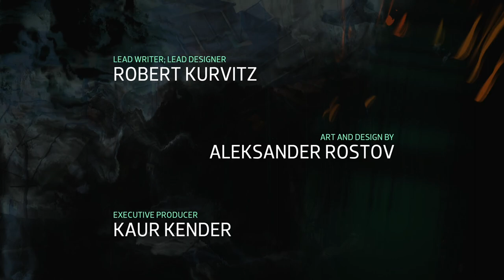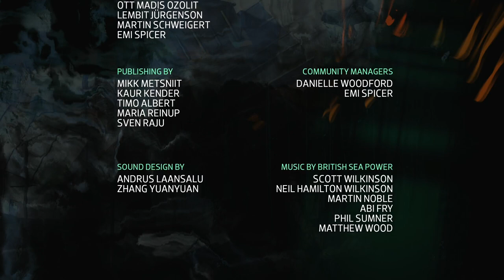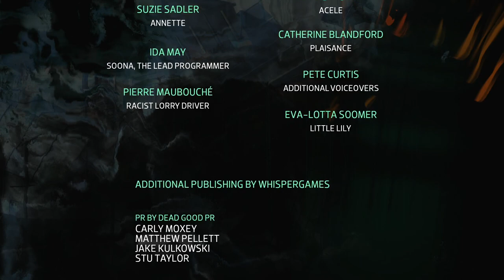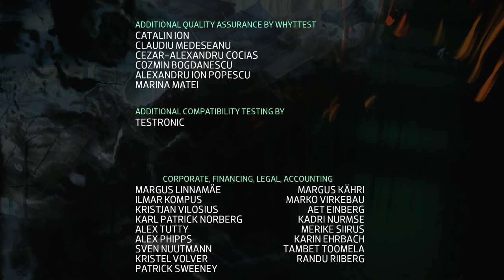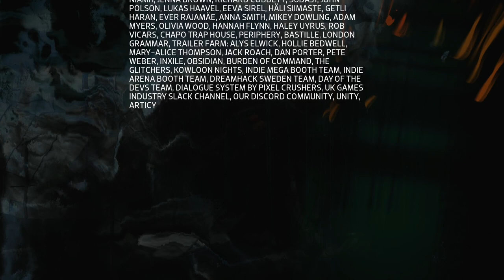Case solved - Let's Play Disco Elysium #135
Disco Elysium is a a brand new, very unique looking role playing game from ZA/UM, formerly known as No Truce with the Furies. I think the furies are still around, but now Disco is literally the name of the game. We play a detective some serious drinking problems, and the game focuses on dialog and replayability a lot, so this should be RIGHT up my alley. Let's play it!